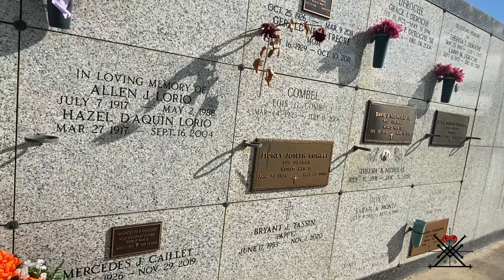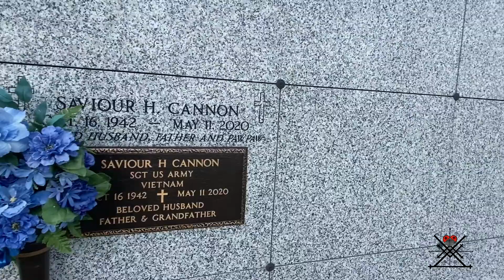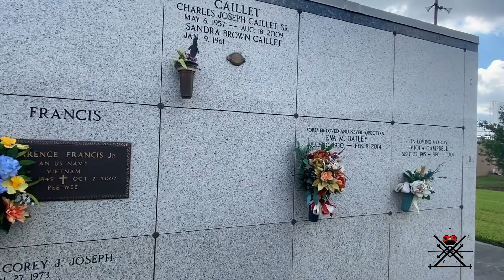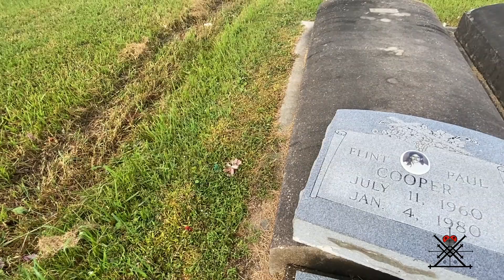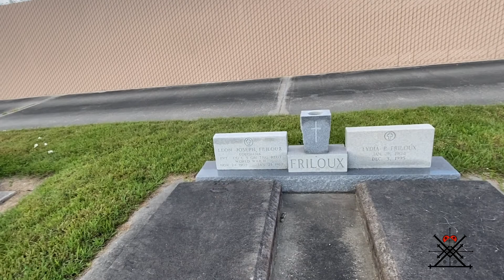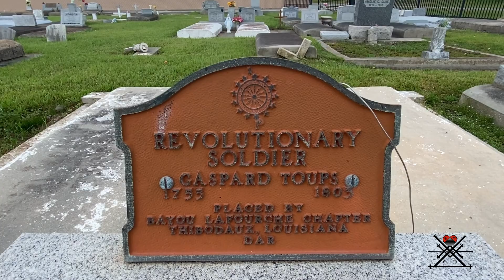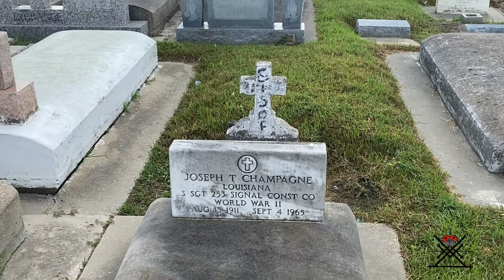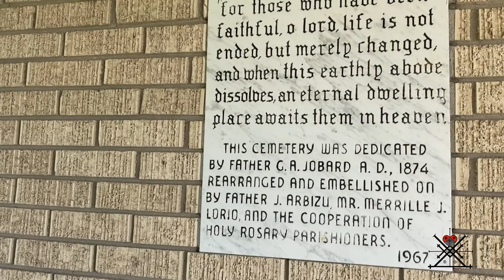Holy Rosary Cemetery, Hahnville/Taft, Louisiana - October 2021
I spend a day traveling along the Mississippi River from Westwego to Donaldsonville documenting some of the cemeteries along the river. The first stop is at Holy Rosary Cemetery in Hahnville, or is it Taft? Historic and iconic, nestled between the river, and an industrial landscape courtesy of Dow Chemical.

This area of Louisiana has many designations; most widely, it is referred to as Acadiana. It is also sometimes dubbed "The German Coast" due to it's early Louisiana history in which German and German-speaking Swiss immigrants settled the region while working for the Company Of The Indies. What the settlers found was a brutal swamp, devastating hurricanes, flooding, and land already inhabited by a native Indian population. It was with the assistance of the Indian population, that the immigrants were able to clear land, build plantations, and begin providing food that not only fed the region's wealth, but also fed the populations of cities down the river, including New Orleans.

The Revolutionary Soldier found in Holy Rosary, Gaspard Toups, was a third generation German immigrant in the region, his grandparents having been part of the original settlers. It was this German population that during the Louisiana Rebellion of 1768, marched into New Orleans to overthrow the Spanish governor. It was unsuccessful, but the forces of Acadiana proved themselves formidable, and when Spain agreed to fight the British during the Revolutionary War, these German and Acadian forces assisted in the fight.

In 1811, the largest slave insurgency in U.S. History occurred along The German Coast. Several dozen enslaved men left their sugar plantations with the intent to march into New Orleans. In route, two white men were killed, and the rebellion grew into the hundreds. The group burned crops, plantation homes, and sugarcane storage buildings, but were only armed with farm implements, and trade tools. On 10 January, a white militia that included company employees, white planters, and town officials, faced off with the insurgency and killed 40-50 men, resulting in the group dispersing into the swamp and fields. Those that were captured and not immediately killed were interrogated, tried, and executed via hanging and firing squad. Many were decapitated and their heads placed upon pikes that adorned the levee from New Orleans to the plantations. Visiting the plantations today, the narratives are often fleeting in describing the conditions of their slaves, while some will try to whitewash this dark legacy with claims that some plantation owners were "considered" kind by their property. You are not likely to hear the history of the 1811 Slave Rebellion, and this region has been slow to accept it's role in the tragedy, but like the Tulsa Riots, a renewed focus is seeping into even the darkest nooks of our country's and our state's legacies.

If you are visiting the area and considering visiting a plantation, I recommend, The Whitney Plantation. You will receive a real, thoroughly researched, retelling of plantation life from a slave's perspective.

Size: Medium
Access: Dawn to Dusk
Visitors: Low
Safety Risk: Low
Uniqueness: High
Oldest Burial: 1874?
Veteran Burials: Yes

Shot With: iPhone 11 Pro Max
Camera Stick: MPOW MBTB
Microphone: Powerdewise Lavalier
Editor: Movavi Video Suite 18